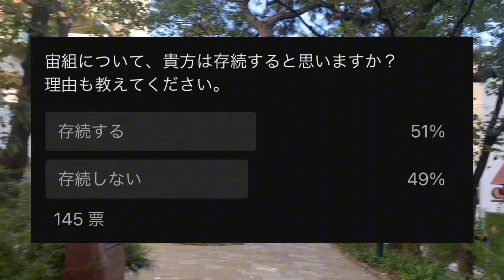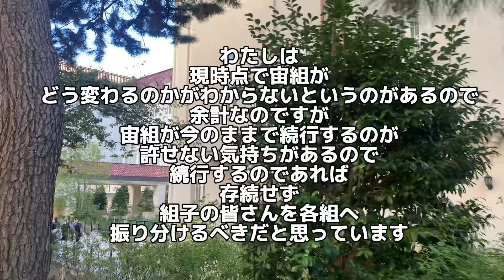【宝塚歌劇団気になるニュース】歌劇団がパワハラを認めた⁉️アンケート結果とともにお伝えしていきます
宝塚歌劇団の様々な情報をお伝えしております。
今回は、先日行いましたアンケート結果を発表すると同時に、宙組に関する新しい情報をお伝えしていきます。
どうやら、劇場はパワハラを認めたそうですが...一体どうなる⁉️

アンケートにご参加いただきました皆様、本当にありがとうございました😊